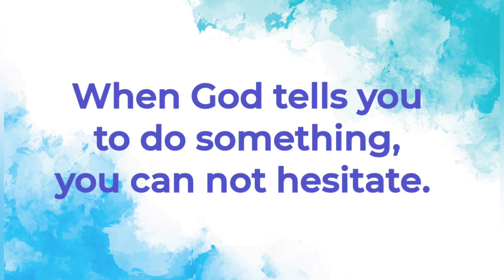Movie review: Sound of Freedom (God's children are not for sale)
Credits: Sound of Freedom